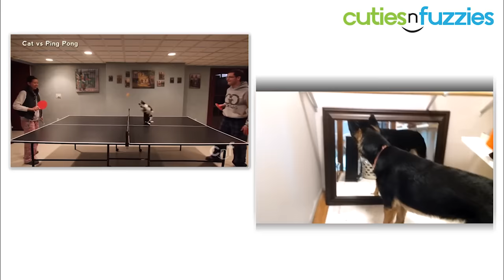Beagle Dog Attacks Toilet Paper Compilation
When this Beagle puppy discovers just how fun toilet paper is to play with, he stops at nothing to get the toilet paper! After a couple of failed attempts, he finally finds a way to get the toilet paper every time!